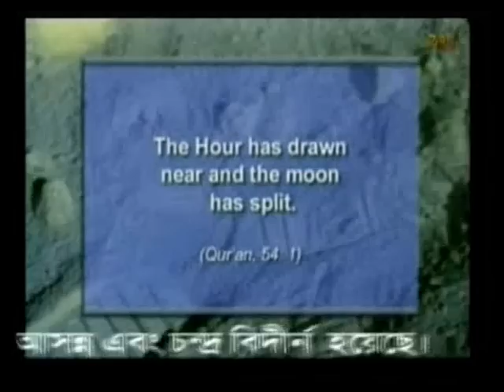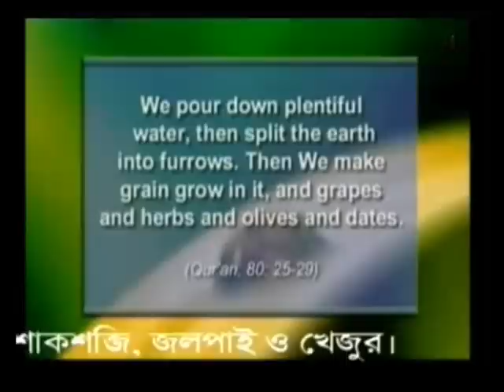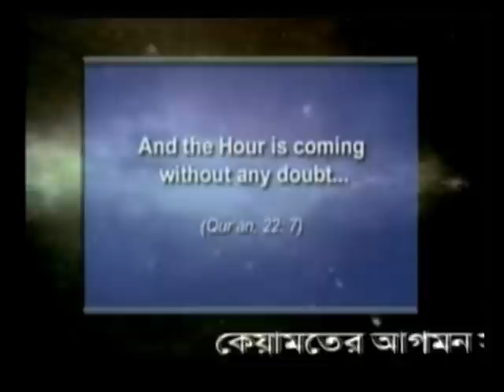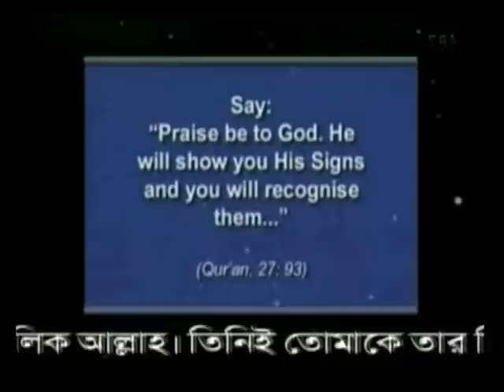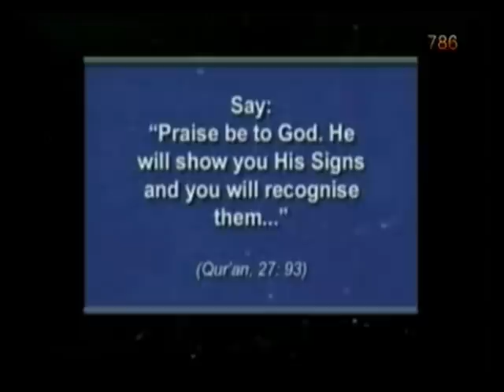THE SIGNS OF THE LAST DAY BENGALI BANGLA 5 OF 5